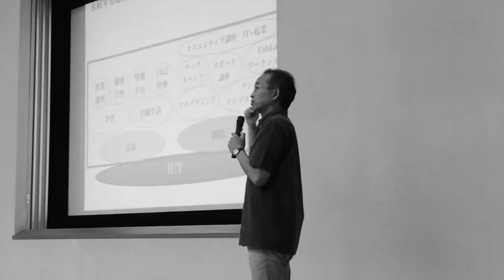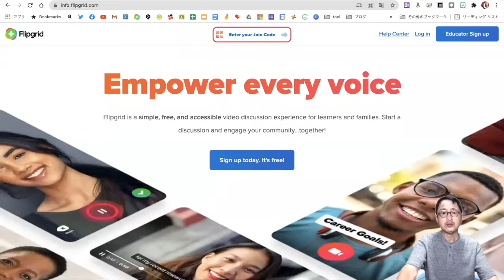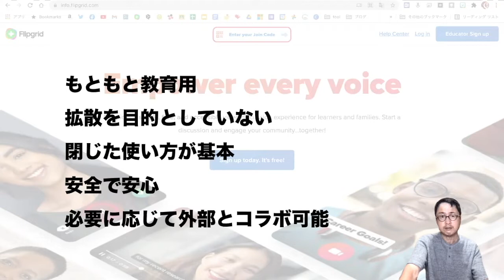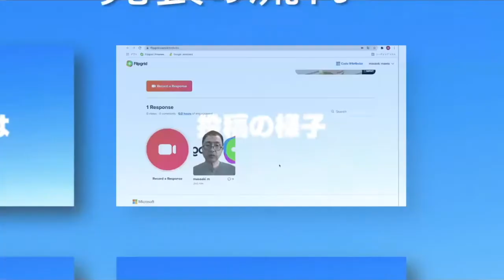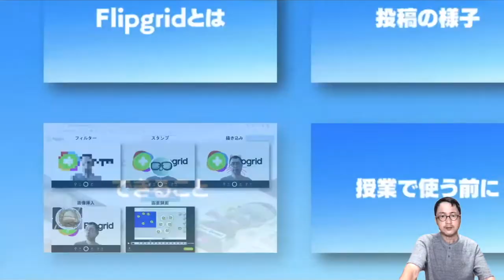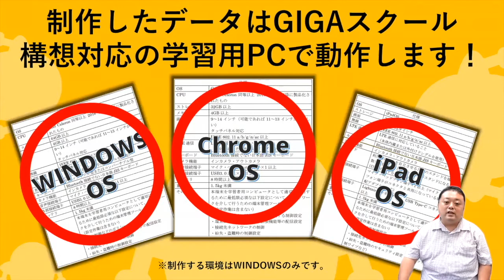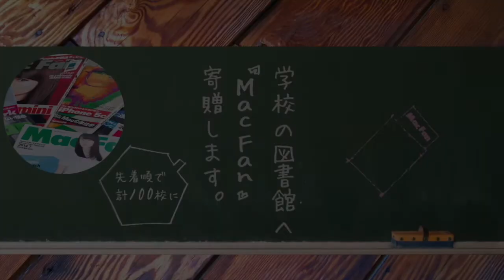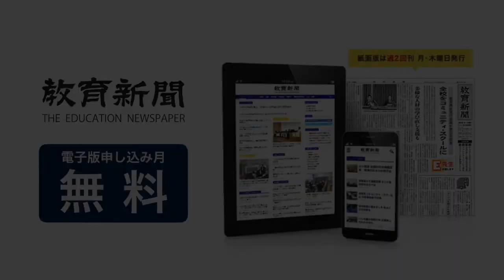『そしてみんなが語り出す 授業で使うFlipgrid』（前編）｜前多 昌顕（つがる市立森田小学校）｜iTeachers TV 〜教育ICTの実践者たち〜【Vol.280】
教育ICT実践プレゼンテーション、今回のスピーカーはつがる市立森田小学校の前多昌顕先生です。プレゼンタイトルは『そしてみんなが語り出す 授業で使うFlipgrid』（前編）。ぜひお楽しみください！タイムコードはコチラ▼

00:00　オープニング
02:00　教育ICT実践プレゼンテーション
　　　『そしてみんなが語り出す 授業で使うFlipgrid』　前多　昌顕 先生（つがる市立森田小学校）
10:29　教育ICTなんでも３ミニッツ
　　　『GIGAスクール対応端末でのコンテンツ制作』　講師：横江　功司 さん（株式会社WARK）
13:58　エンディング
15:14　協賛メディアのご紹介

前多　昌顕 先生 （まえた　まさあき）
つがる市立森田小学校

日本初のFlipgrid認定教員レベル3。初任の頃よりICTの教育活用に興味を持ち研究を進める。一時期、ICT教育と距離を取り研究対象を思考ツールにしたが、プログラミング教育必修化をきっかけに再開。MIEE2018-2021、Education Exchange 2020日本代表、Google認定教育者レベル2。NPO法人学修デザイナー協会理事で学修デザインシート開発者。

『そしてみんなが語り出す 授業で使うFlipgrid』（前編）

2018年秋に大阪で開催されたイベントに参加した際、偶然、「Flipgrid」に出会いました。それ以来、「Flipgrid」の虜になった私は、すぐに授業での活用を進めました。また誰に頼まれたわけでもないのに勝手に使命感を持ち、日本での「Flipgrid」に認知度アップに取り組んできました。前編では、「Flipgrid」とはどのようなツールか、「Flipgrid」でできること、「Flipgrid」が苦手なことなど、「Flipgrid」の特徴についてお話しします。さらに、「Flipgrid」を授業で使う際に気をつけるべきことを紹介します。

『GIGAスクール対応端末でのコンテンツ制作』
講師：横江　功司 さん（株式会社WARK）

デザイン会社にてMacを使用したデザイン業務、コンシューマゲーム開発会社で3DCG制作や企画提案業務を担当。その後フリーランスとして大手外資系コンピューターメーカーにてeラーニング開発におけるディレクション業務やコンテンツ企画などに従事。WARKのスタッフとなった後はソフトウェアのプロデュースや内製化講座の講師などを行い現在に至る。

・コザカイ組だ！：玉川大学工学部 小酒井正和研究室ブログ

・先生のためのICT活用塾：教育ICT専門オンラインショップ

・ ICT教育ニュース：教育分野における最新ICTニュース発信
・ TechTarget ジャパン 教育IT：教育力の強化や教育現場の業務改善に役立つIT製品の選定・導入支援サイト
・ プレジデントFamily：子どもを持つ親はみんな買っている！日本一売れている家庭教育誌
・ みんなの教育技術：小学校教員のための教育情報メディア by 小学館
・ リセマム：ResearchするMomとつくる保護者＆教育者向けサイト